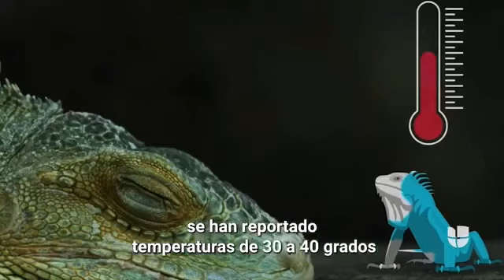NO ESTÁN MUERTAS Que hacer con las iguanas congeladas